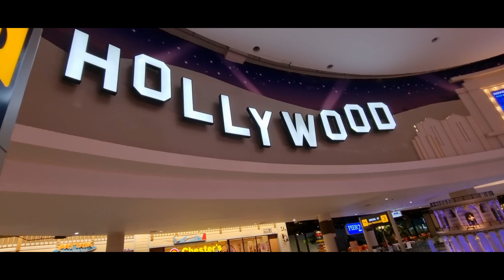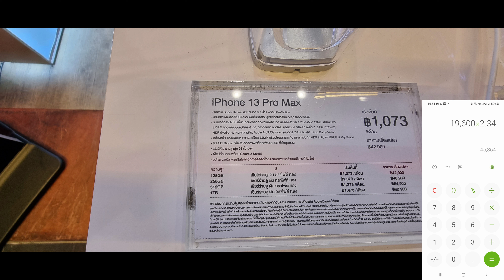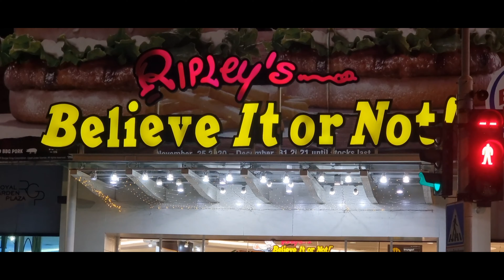Shopping in Pattaya Thailand // Pattaya Tourist Attraction Ep. 7 / Terminal 21 Mall and Central Mall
If you need a place to relax with family,suggest come by 6 and walk through their various country zones inside the mall and stalls outside the mall

The food court is good,but I would not eat anything post 8.30 here as it will be generally reheated food after that..mango sticky rice here I would definitely avoid

The restaurant varieties are good ,with a bunch of food trucks outside.The food truck are not cheap and they basically charge as much as the restaurants inside minus the tanews
Terminal 21 Pattaya is a famous department store, which is new Landmark in the heart of Pattaya City with the concept that has gathered many famous places from around the world to be in 1 place.
pattaya todaypattaya 2023pattaya thailandpattaya nightlifepattaya nightlife 2023pattaya beach roadpattaya walking streetpattaya livepattaya girlsthailand traveleverything pattayapattaya cityTerminal 21 pattayaterminal 21 pattaya shopping mall thailandterminal 21 pattaya shopping mall thailand reviewterminal 21 pattaya tourterminal 21 pattaya hotelpattaya news
pattaya